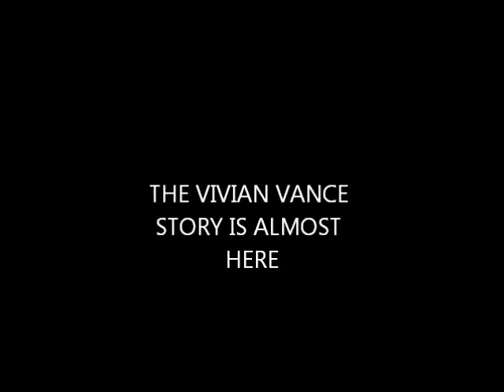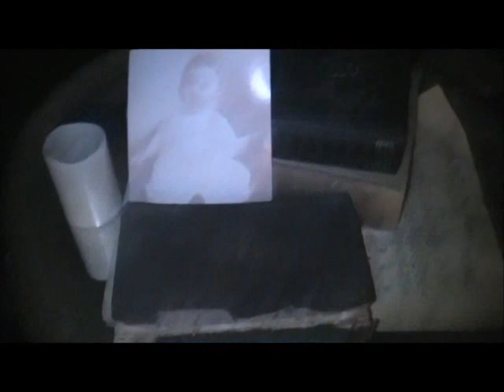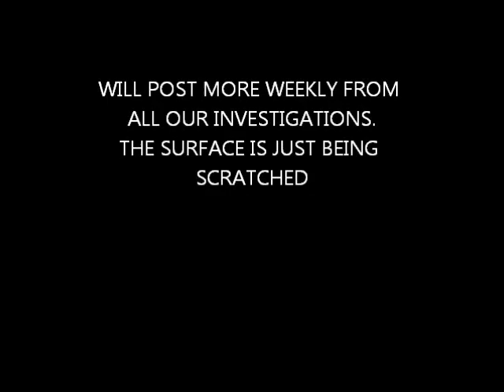Vivian Vance Vlog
Our second Vivian Vance Vlog.The story and the invstigation is here and is coming sooon. We own no rights to the killers or Exitlude.We are using it to show our Vance Vlog and thats all